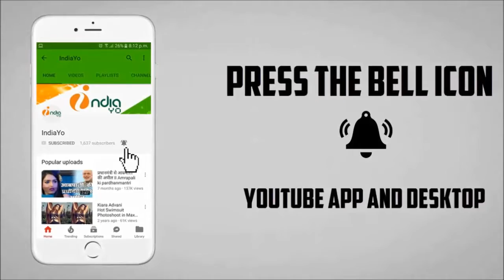सलमान खान और जैकलीन फर्नांडीस की जोड़ी Race 3 में Confirm